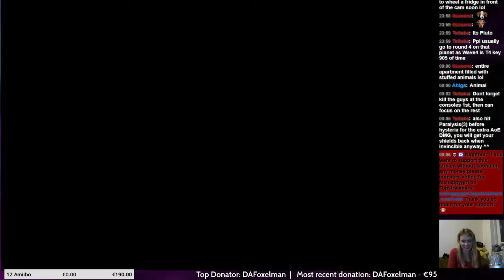In your face Webcam action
Sometimes not all the action happens in the games...